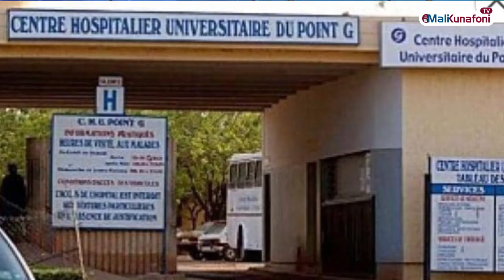Mali/Flash en Bambara du 09 Mars 2023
Malikunafoni / « Flash d’Information », Du Lundi au Vendredi, en langue locale Bamanakan, et en Français, les présentatrices : Aichata KONE, Rachel Dan GOITA , Mariam KONE & Assetou DOUMBIA vous informent en temps réel   @ouverturemedia-om @ORTMRN1957